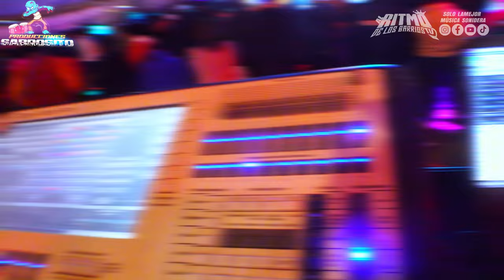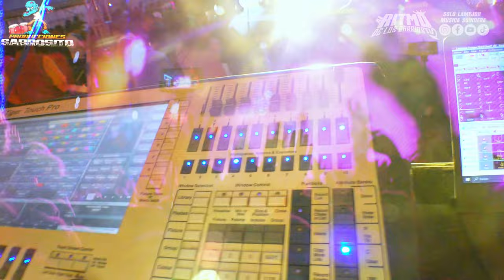Una Noche Llena De Estrellas Con Sonido Fania 97 Aniversario Sonido Lucky Star